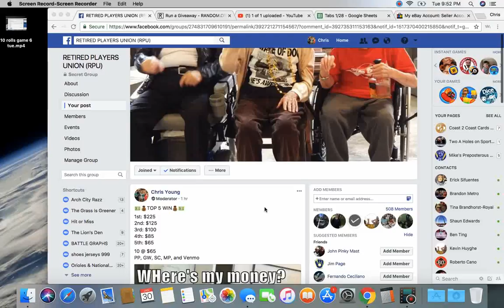top 5 game 7 tue